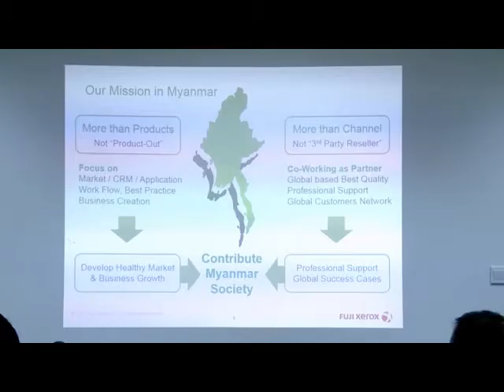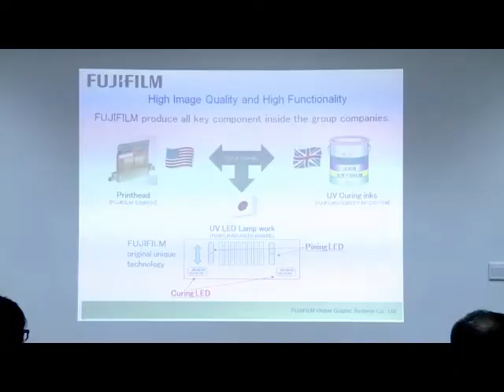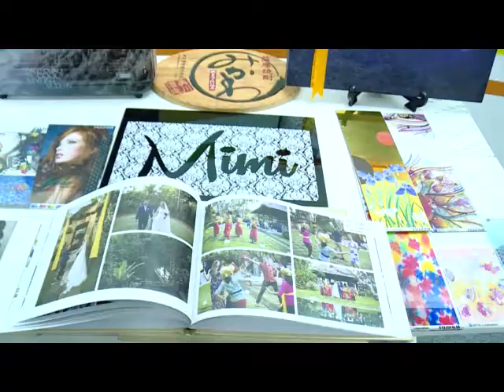ရန္ကုန္ျမင္ကြင္းက်ယ္ (29.10.2016)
(FUJI Xerox New Show Room Opening FUJI Film Acuity
Product Launch Ceremony